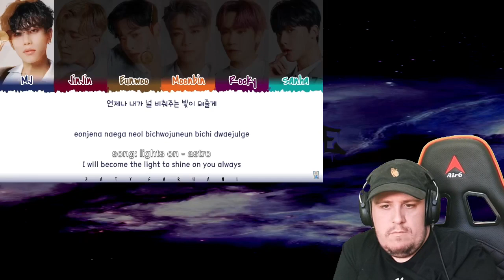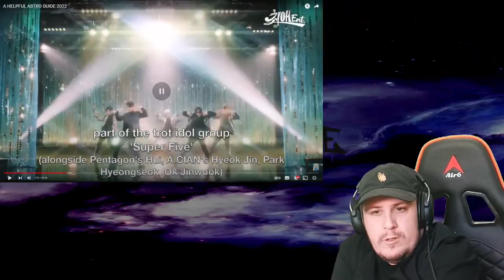Reaction To A HELPFUL ASTRO GUIDE 2022